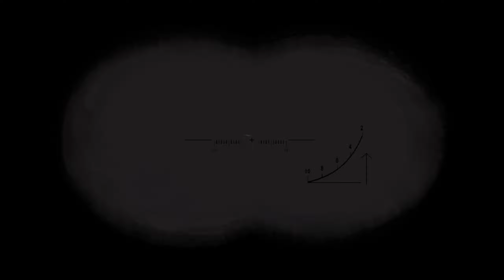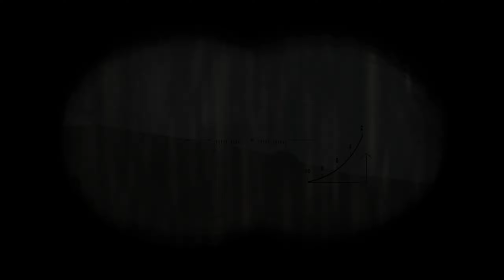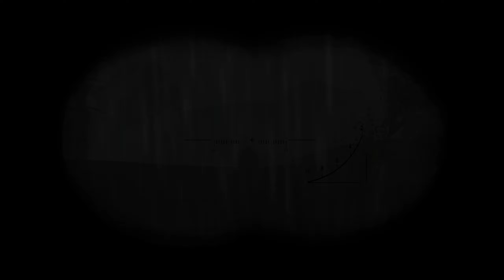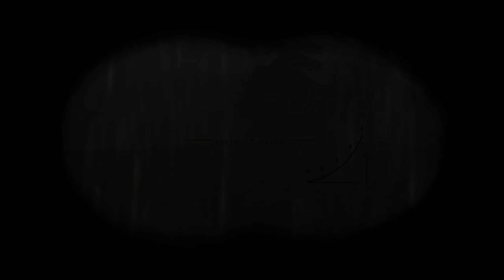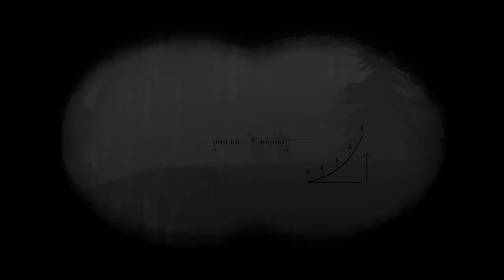Call Of The Zone - Bandito #425: Stormy Rain In The Dark Valley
It was a windy, stormy night with sheets of rain, loud cracking thunder and blinding lightning blitzing the night sky. It was the type of weather you were happy to be home, or missing your home if you were caught out in it. However, the Zone doesn't care what the weather is, be it clear or foggy skies, or rain, lightning and thunder like now, that drenches both man and mutants, dumb enough to be without shelter.